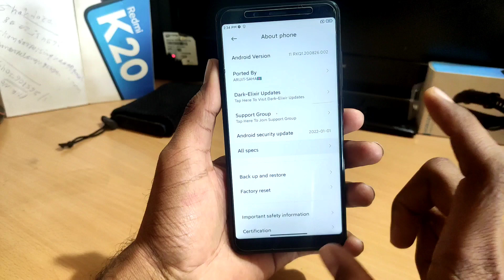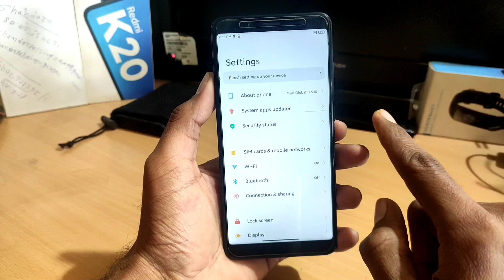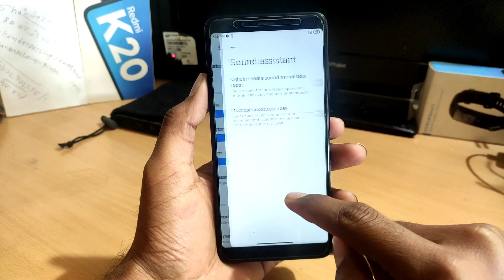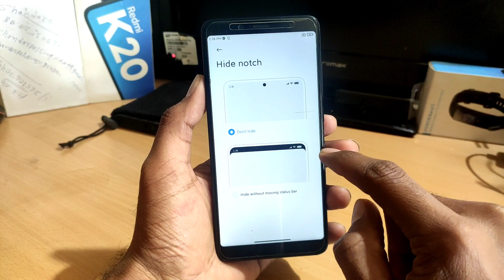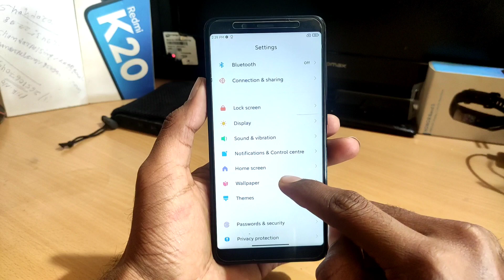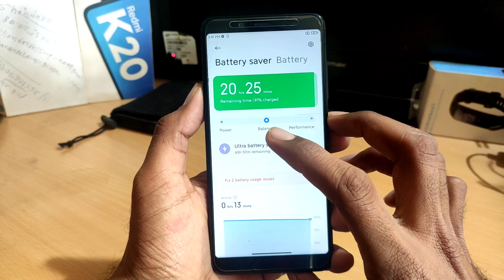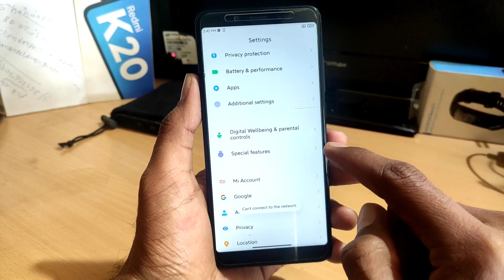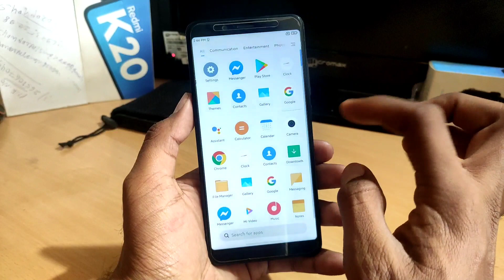MIUI 12.5.10 | Redmi Note 5 Pro | Android 11 | Global stable update | India | Features & Review 🔥😲😲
Redmi Note 5 Pro Android 11 MIUI 12 stable
MIUI 12.5.10 stable update Redmi Note 5 pro
MIUI 12 stable update Redmi Note 5 pro Android

miui 12.5 stable update Redmi Note 5 pro miui
MIUI 12.5 Enhance update Redmi Note 5 pro
Miui 12 stable updated Miui 12 stable update
Redmi Note 5 pro Android 11 stable update

Demo Tech  official channel update👇👇
Demo Tech